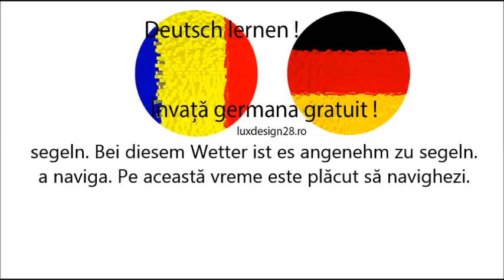Curs germana verb segeln limba germana, invata limba germana gratuit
Curs germana verb segeln limba germana, invata limba germana gratuit. Curs audio gratuit. Invata limba germana fara profesor, invata limba germana gratuit online. Verbe limba germana audio. verbe germana litera S. Invata germana site de dezvoltare personala. Va rugam sa ne ajutati prin distribuirea pe retelele de socializare! Multumim!